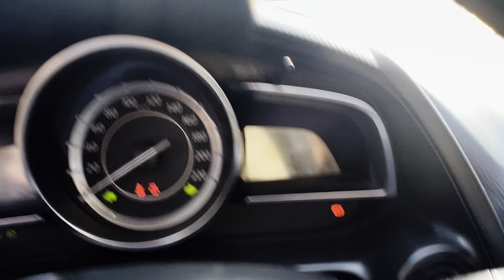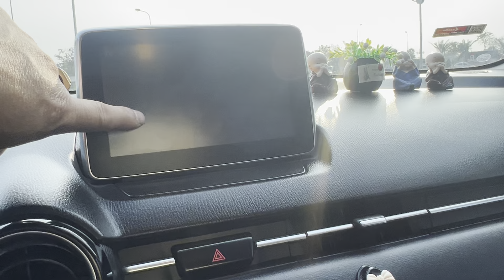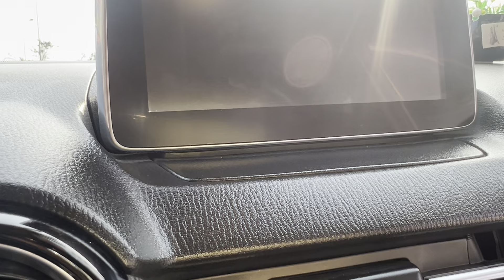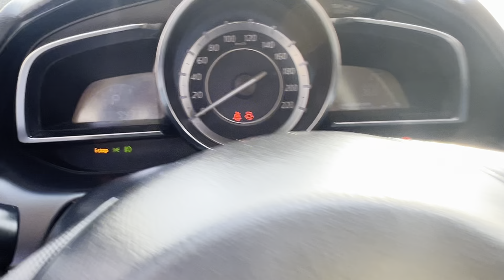❇️💥M2 bản kịch sposk 2017 zin đét chạy 9vạn mới lắm giá 369 tr☎️ 0985-723-326🌾🏆